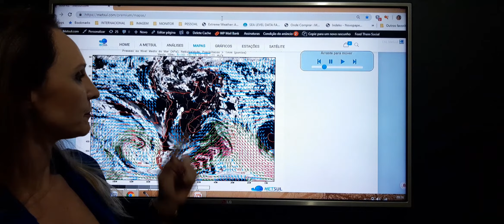Metsul.com -20/06/2019- confira a previsão do tempo para o feriadão no RS.